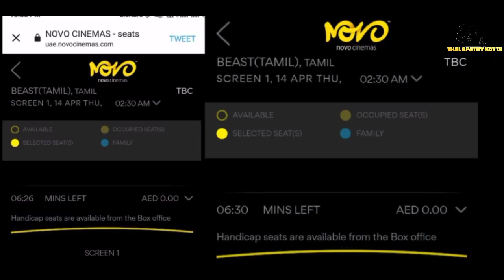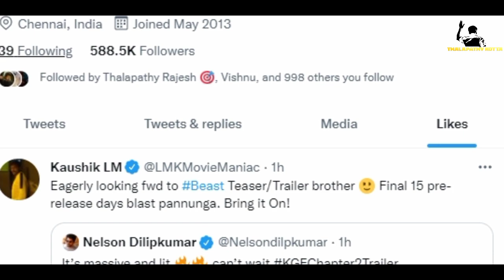Beast സിനിമയുടെ സ്റ്റോറി എങ്ങനെയോ..😱🥵🔥